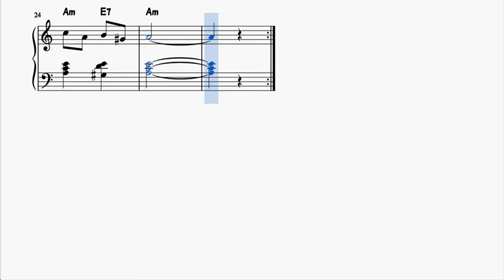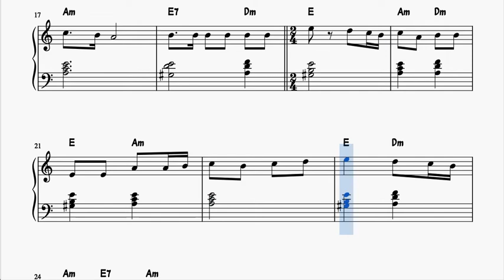Una Pandereta Suena Partitura de Piano Muy Fácil con Acordes Villancico Principiantes